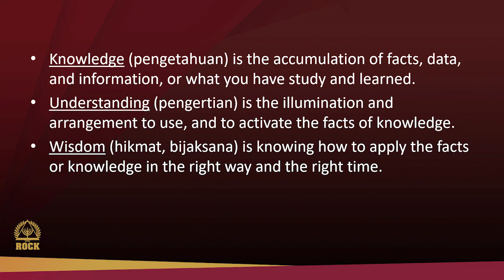Wisdom as the Fruit of the Spirit - Part 3 (Indonesian)